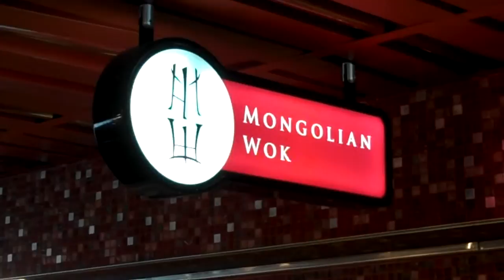Mongolian Wok on the Carnival Dream